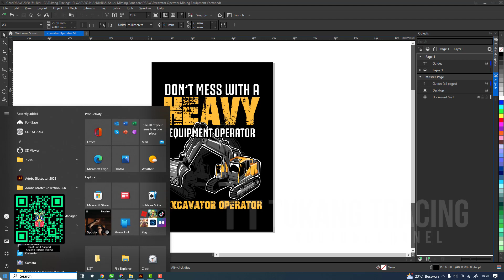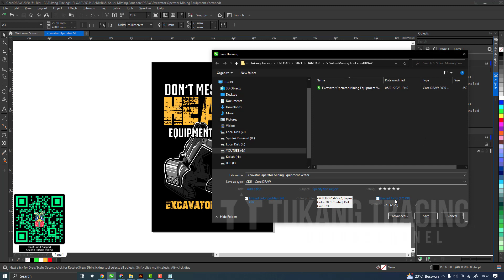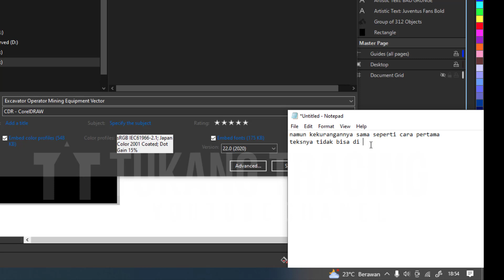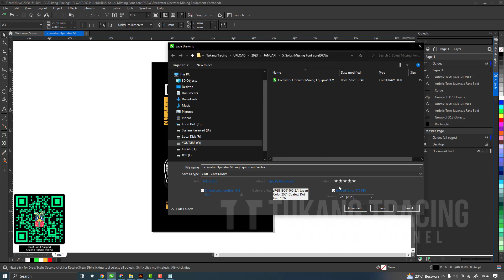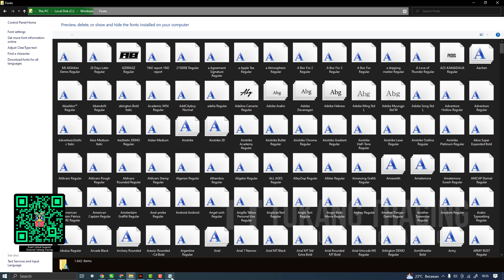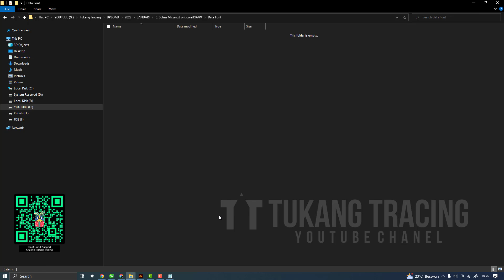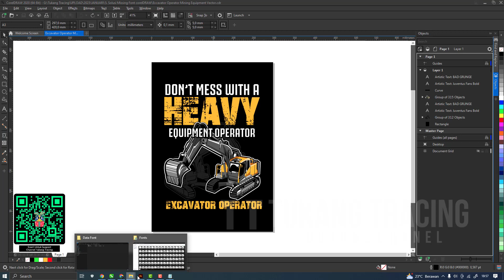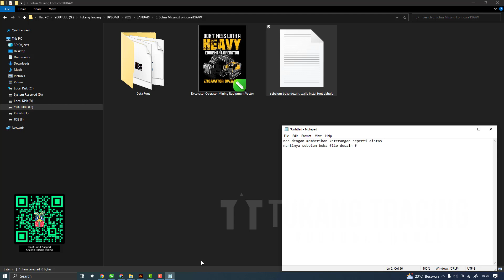Solusi Missing Font corelDRAW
Support Buat Beli Kopi

Ⓒ Tukang Tracing - 2023